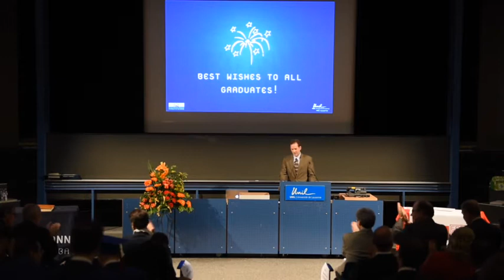HEC Lausanne Executive MBA - 2017 Graduation Ceremony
HEC Lausanne Executive MBA Graduation Ceremony December 15th 2017. Congratulations to the Class of 2017!